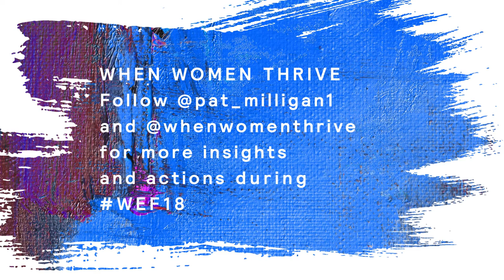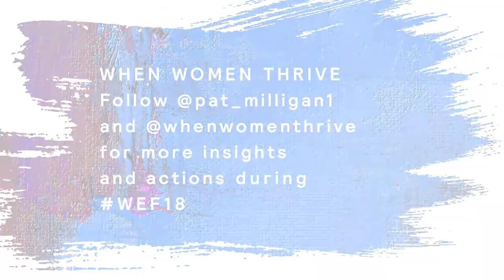Women & Diversity in the Workplace: Where and Why Have We Stalled?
Mercer | ICYMI – Why Women? And Why Optimism? /mercer-at-world-economic-forum.html

In Case You Missed It (ICYMI) So we are a month away from our annual sojourn to Davos, Switzerland and this year we will be focusing on, again, women and diversity at our When Women Thrive breakfast. It’s a really good time to reflect on Why Women? And Why Optimism? In a year when it has been extremely challenging to continue to persevere. Whether it’s looking at the gender parity report that was just released by the World Economic Forum WEF, where we’re seeing for the first time stalling and steps backward across all four pillars. Whether it’s the tremendous energy and conversation around Me Too metoo that really shows us that there are really so many underlying issues and things that we have to continue to work on. I think it’s only fair to ask Why Women and Why Optimism?